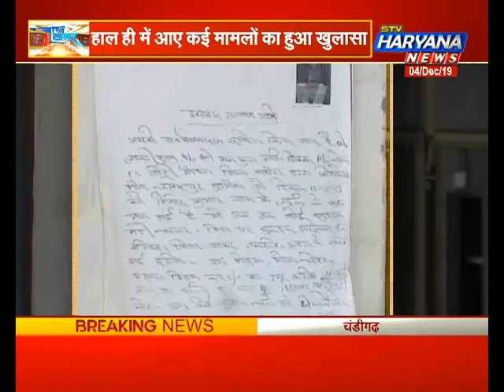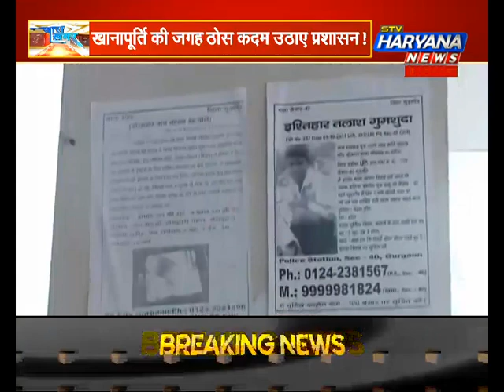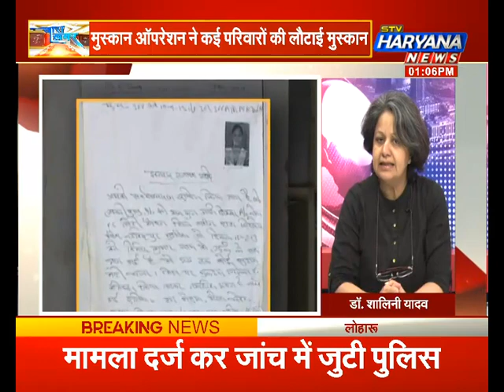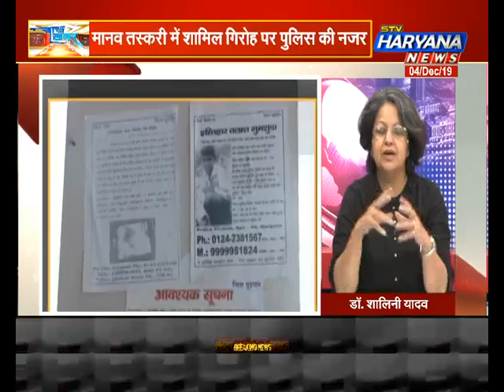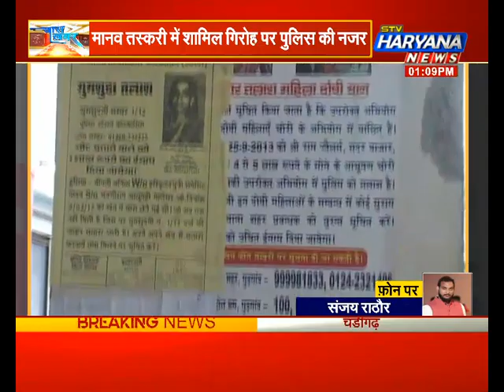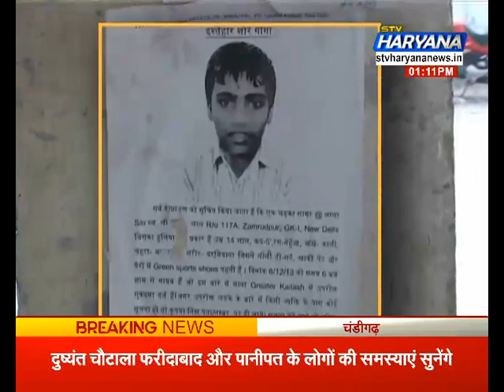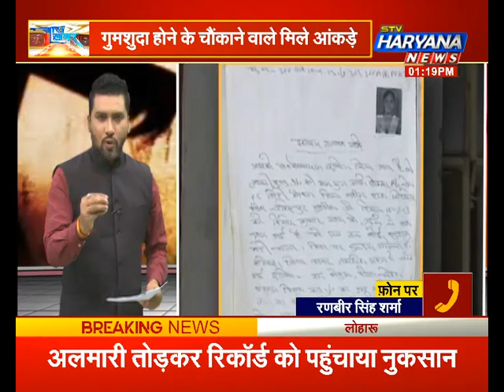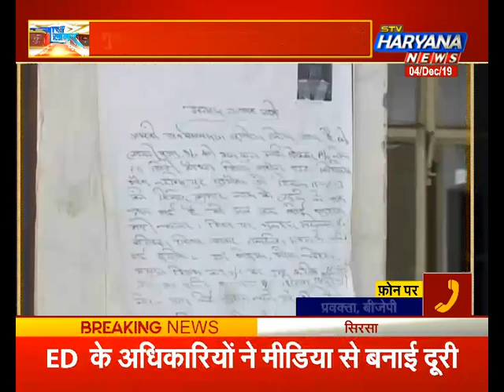गुरुग्राम: मासूमों पर अपराधियों की नजर, गुमशुदा होने के चौंकाने वाले आंकड़े, कहां हैं लापता मासूम ?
हरियाणा की साइबर सिटी गुरुग्राम से कई सालों से बच्चों के अपहरण और गुमशुदगी के मामले सामने आ रहे हैं. लेकिन गुरुग्राम पुलिस के मुस्कान ऑपरेशन और मिसिंग सेल के तहत कई बिलखते परिवारों को उनके बच्चे जरुर मिले हैं लेकिन कई परिवार आज भी अपने गुमशुदा बच्चों को देखने के लिए तरस रहे हैं. देखिए रिपोर्ट.